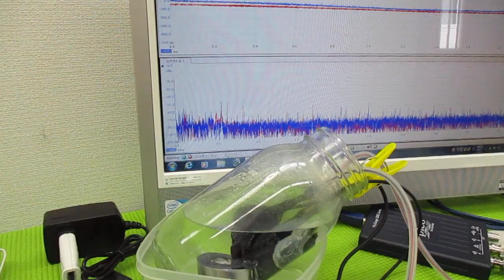メガヘルツの超音波発振制御プローブを利用した実験動画 ultrasonic-labo